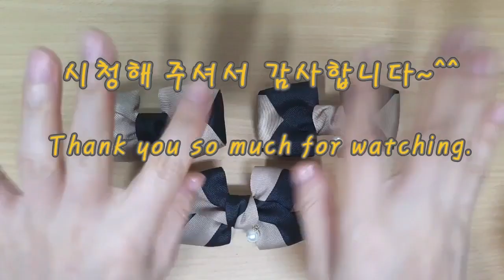164 스퀘어 리본핀만들기 Square ribbon hairpin 리본공예 헤어핀만들기 리본공예초급 리본공예중급 진주장식리본핀 Ribbon craft 리본DIY 리본공룡리리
두가지 컬러 리본으로 예쁜 스퀘어리본핀을 만들어 보았습니다~
여러분께서도 영상보시면서 예쁘게 만들어 보세요~^^